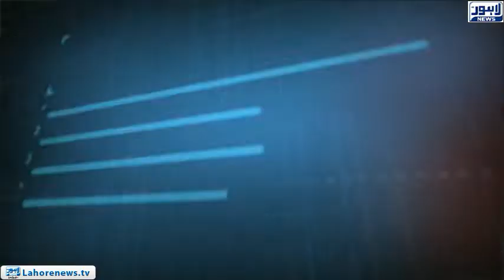Tamasha - Part 03 - Poor patient is upset due to expensive of medicines